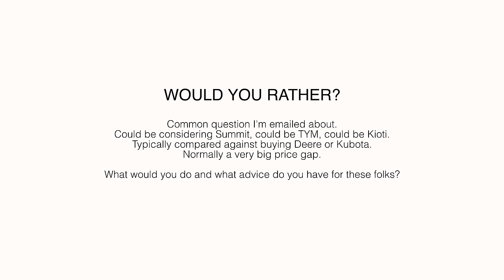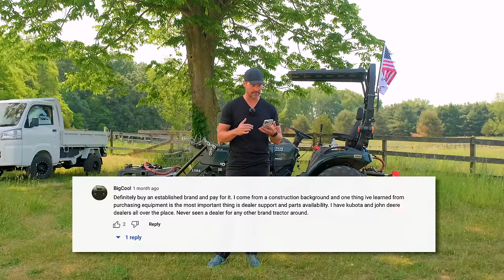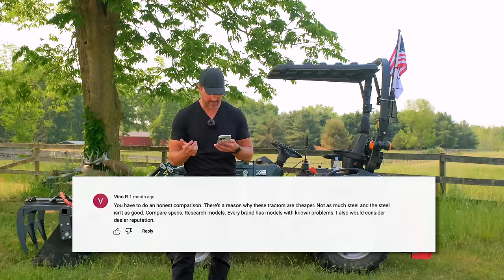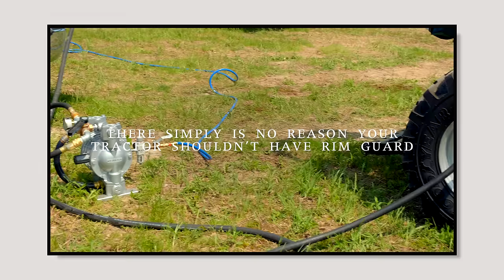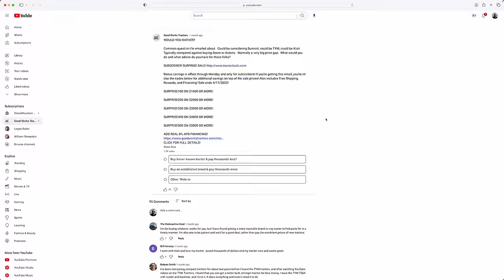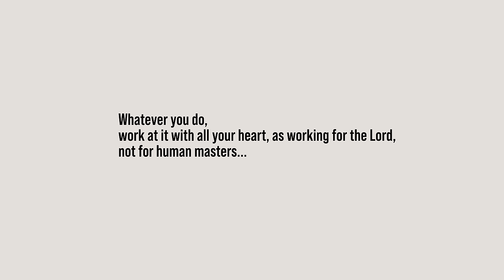“VALUE” BRAND VS “PREMIUM” BRAND TRACTORS 🤷‍♂️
We put out a poll a couple of months ago asking if you thought there was good reason to look at tractors beyond John Deere and Kubota. Today we'll discuss those results and weigh in with our experience and our opinions.